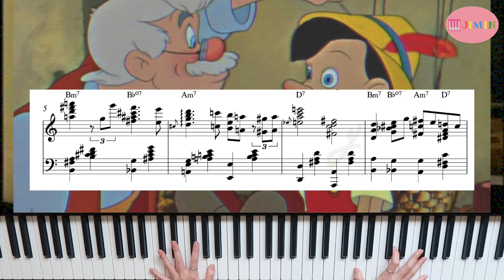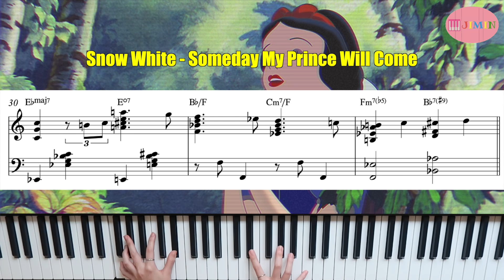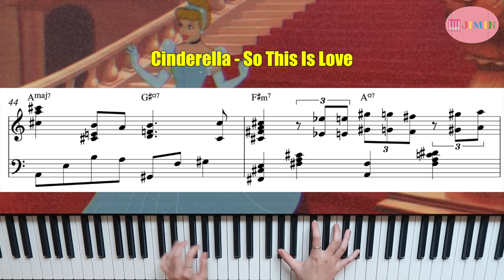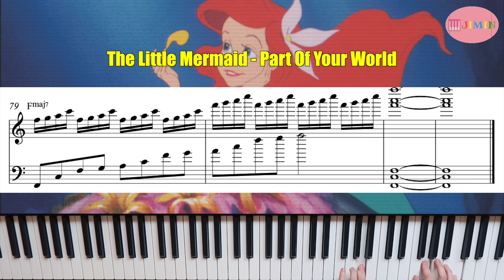Disney Lo-Fi Piano (+Sheet Music)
Well Well This was so fun to make! Hope you liked it too :)

00:00 Pinocchio - When You Wish Upon A Star
00:50 Snow White - Someday My Prince Will Come
01:35 Cinderella - A Dream Is A Wish Your Heart Makes
01:58 Cinderella - So This Is Love
02:21 Alice In Wonderland - All In The Golden Afternoon
03:06 The Little Mermaid - Part Of Your World